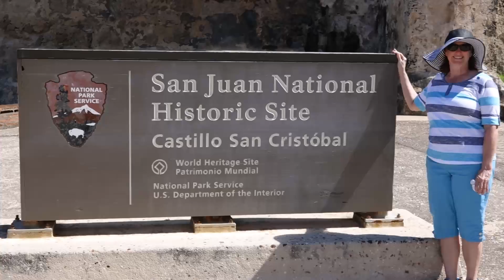Cruise - Splendor of the Seas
After arriving down in Florida this past November, we took a cruise on Carnivals Splendor of the Seas to the Caribbean.
This was a 7 day cruise sailing out of Miami and we couldn’t wait for the fun to begin!  Jeannie and I signed up for an ‘action packed’ excursion at each port of call, and had a great time!
We Zip Lined in the Dominican Republic; took a long walking City Tour of San Juan P.R.; then Snuba Diving in St. Thomas Virgin Islands; and 4-Wheeling on Grand Turk of the Cayman Islands!  We were exhausted after all these fun activities!